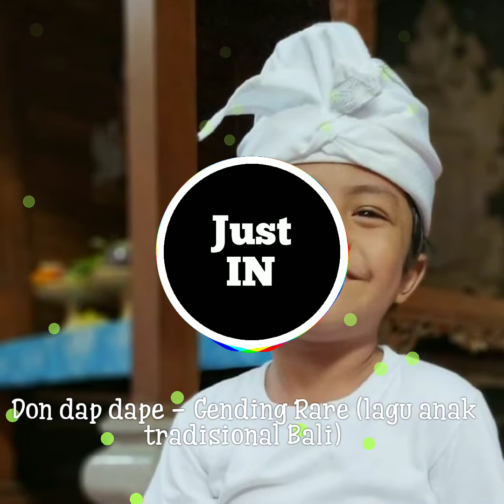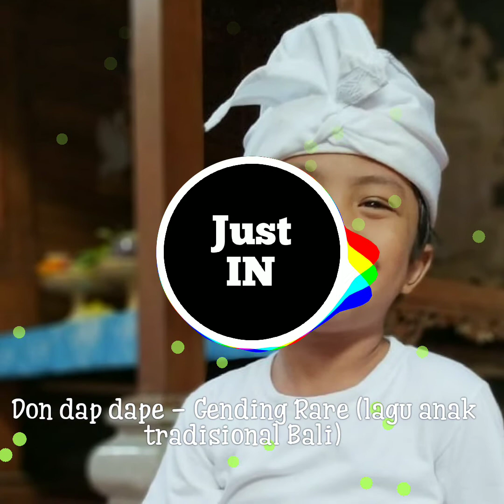Don dap dape - Gending Rare (lagu anak tradisional Bali)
Gending rare mencakup berbagai jenis lagu anak-anak,dengan irama riang,menggunakan bahasa Bali sederhana dan dapat denga mudah dilafalkan oleh anak-anak.
mari kita lestarikan gending rare,dengan mulai memperkenalkan kepada anak-anak kita.